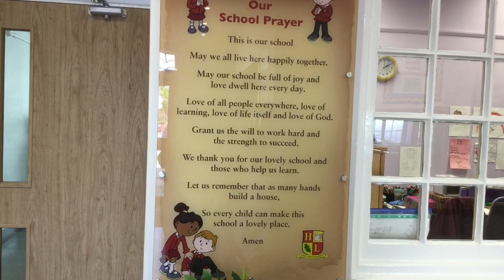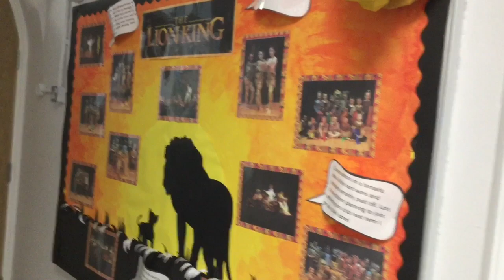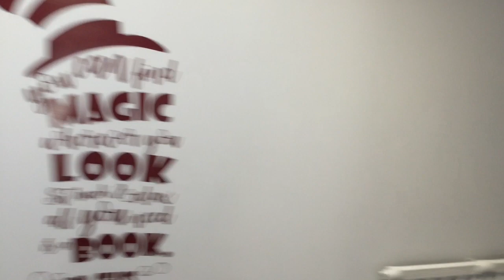School Tour Part 1